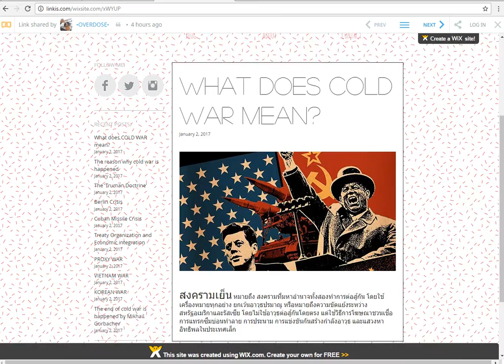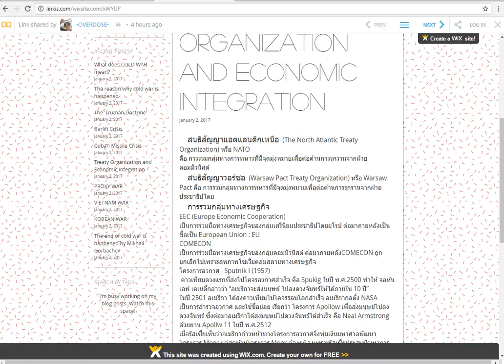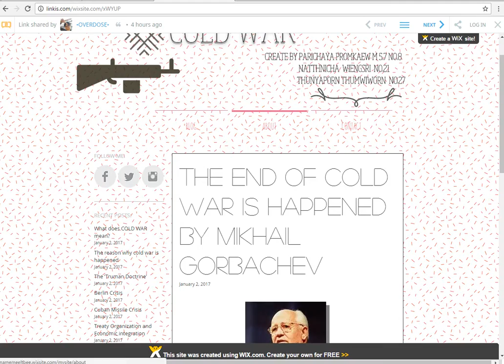เว็บไซต์ สงครามเย็น VERSION รับชมผ่านคอมพิวเตอร์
ม.5.7
น.ส. ปริชญา พรมแก้ว เลขที่ 8
น.ส. ณัฎฐณิชา เวียงสี เลขที่ 21
น.ส. ธันยพร ธรรมวิวรณ์ เลขที่ 27